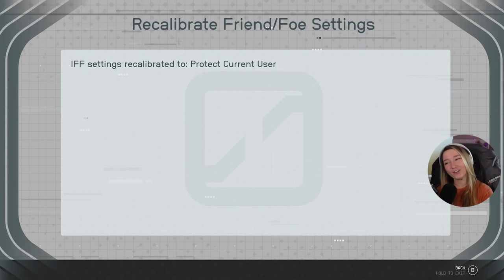I Finished the Freestar Quest! | Starfield Playthrough | Part 12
And thank you to all the channel members & Patreons! (There are now so many of you, I don’t have enough room in video descriptions to name you alll, this is crazy!)